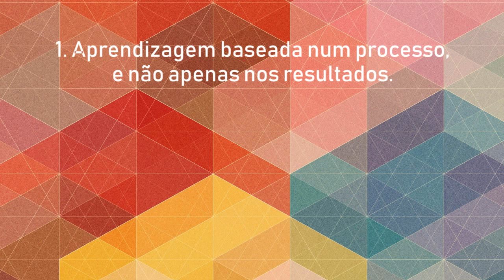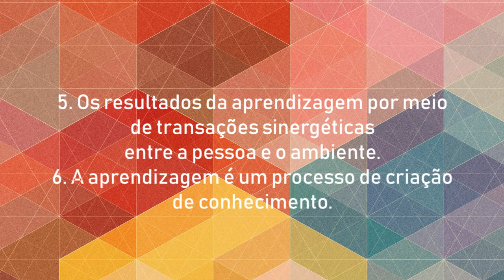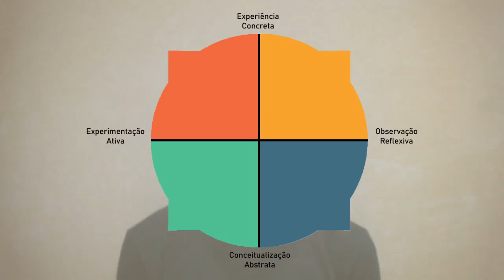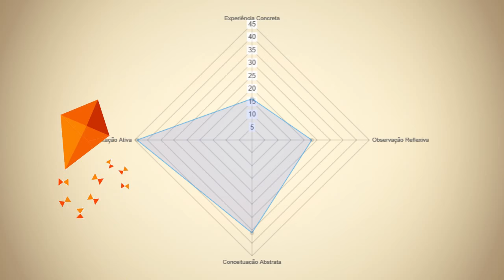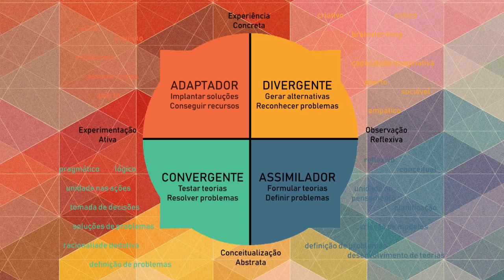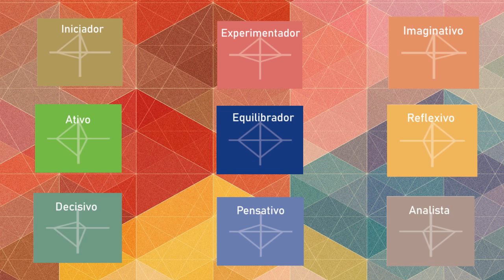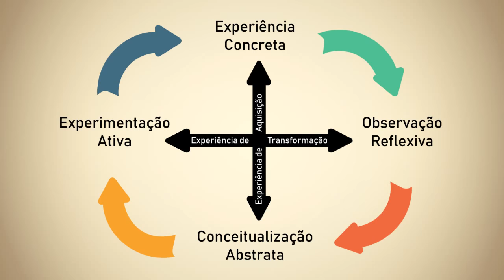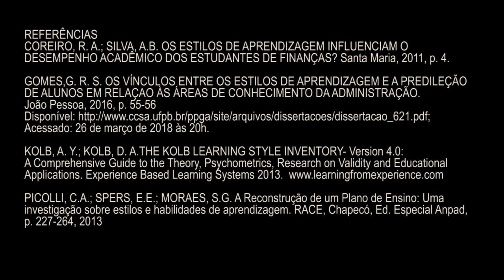A Teoria de Aprendizagem de Kolb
Referências:
KOLB, A.Y.; KOLB, D.A. The Kolb Learning Style Inventory 4.0: A Comprehensive Guide to the Theory, Psychometrics, Research on Validity and Educational Applications. Experience Based Learning Systems, 2013.

Como nós aprendemos? Aliás, o que é aprender?

Vídeo criado para a disciplina de Didática 2, do 3° período da grade de Licenciatura em Química da Universidade Tecnológica Federal do Paraná, câmpus Curitiba, ministrada pela Prof.ª Dr.ª Marielda Ferreira Pryjma.

Alunos participantes:
Rômulo Ribas de Campos
Stephanye Alana de Oliveira
Gabriela Alcoforado Pereira
Murilo Pepler Nascimento